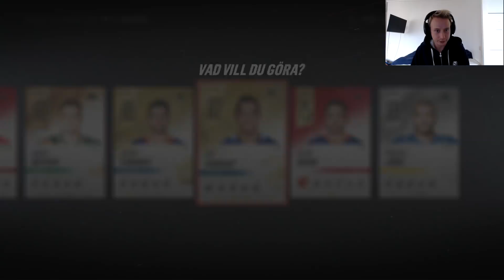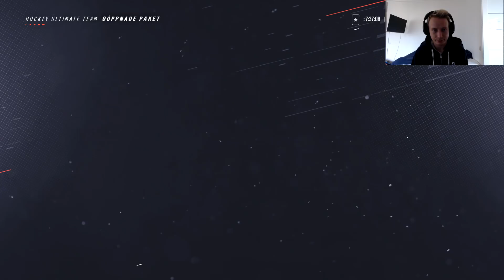NHL 19 PACK OPENING